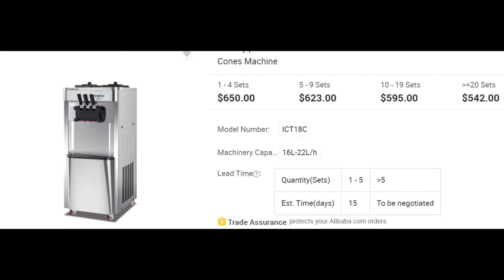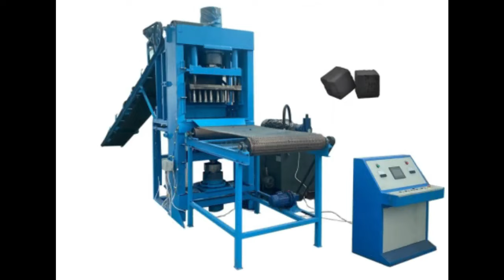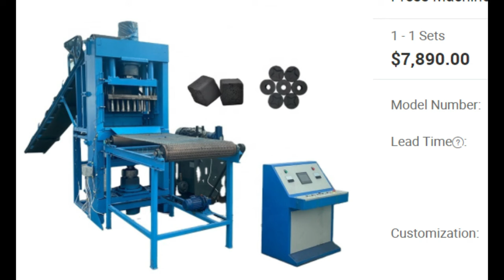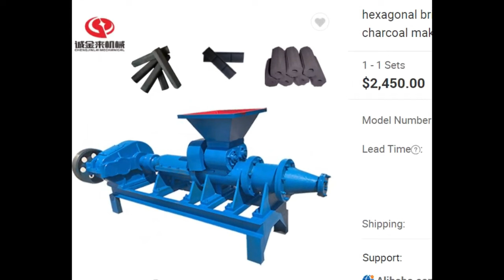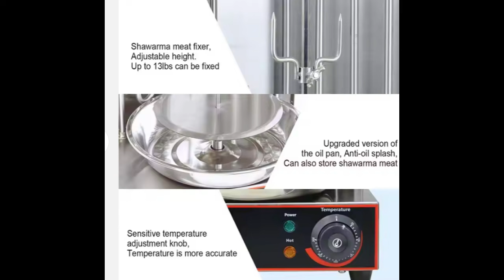VOICI 8 BUSINESS RENTABLES EN AFRIQUE AVEC MOI DE $100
Télécharge GRATUITEMENT mes e-books sur :
1- Les 20 Business Rentables en Afrique, et deviens dès demain un bon investisseur en Afrique
2- Les 5 Bonnes Raisons D'investir en Afrique, et deviens dès demain un bon investisseur en Afrique
3- COACHING COMMENT LANCER UNE USINE DE TRANSFORMATION MATIÈRE PREMIÈRE (PIMENT,TOMATE,MAÏS, ECT) 👉🏾

► UN COACHING ?